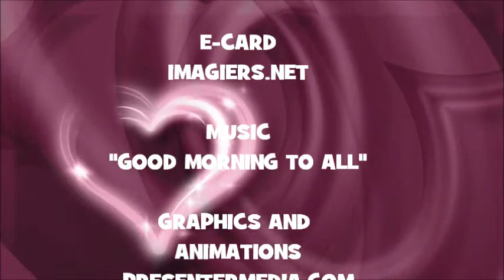¡FELIZ CUMPLEAÑOS SELIN!